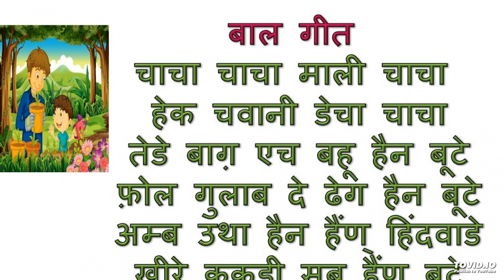मुलतानी बाल गीत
चाचा चाचा माली चाचा